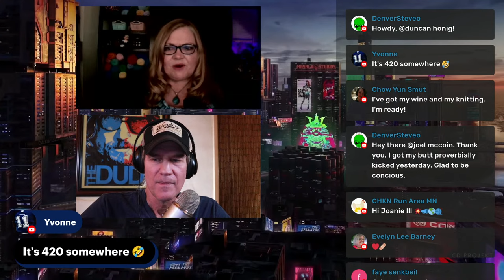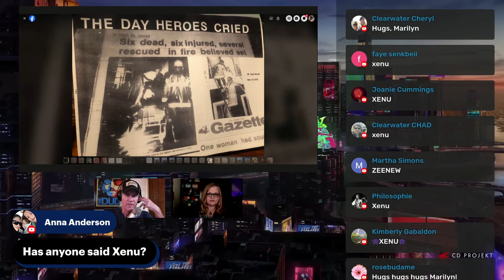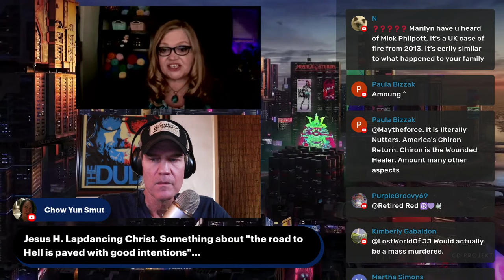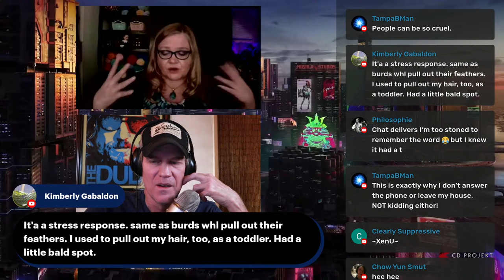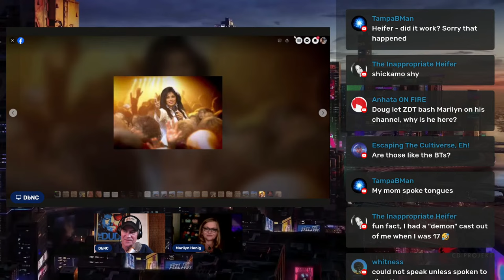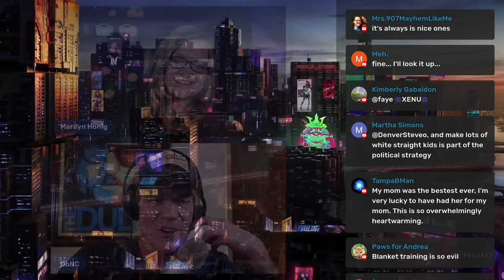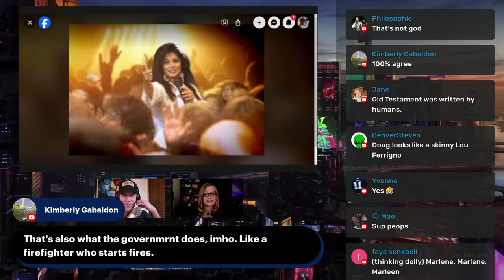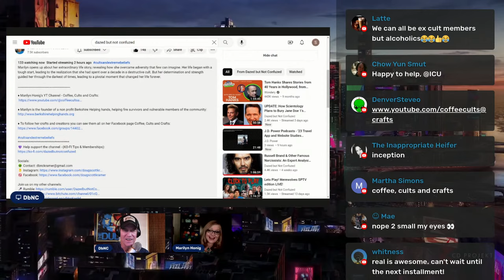Surviving the Unimaginable: Marilyn Honig's Extraordinary Life Story (Part 1)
Marilyn opens up about her extraordinary life story, revealing how she overcame adversity that few can imagine. Her life began with a tough start, leading to the realization that she had spent over a decade in a destructive cult. But her determination and strength guided her through the darkest of times, leading to a pivotal moment that changed her life forever.

♦ Marilyn is the founder of a non profit Berkshire Helping hands, helping fire survivors and vulnerable members of the community:

♦ To follow her crafts and creations you can see them all on her Facebook page Coffee, Cults and Crafts: